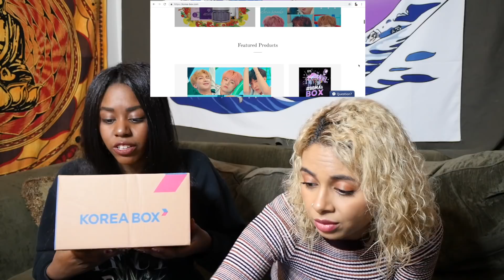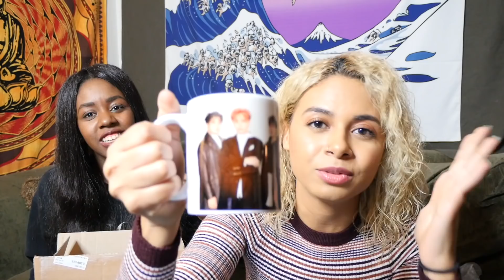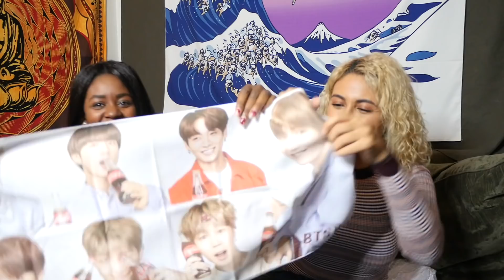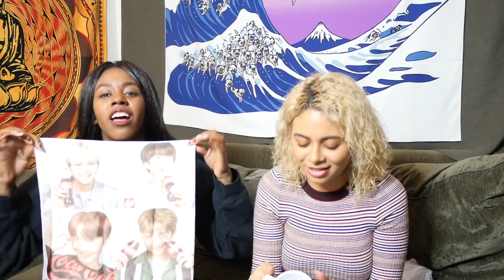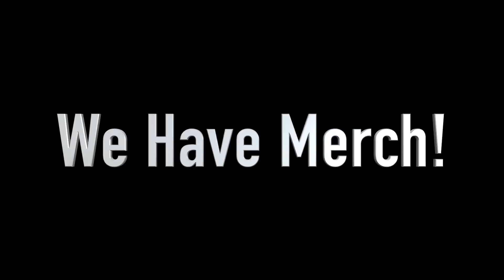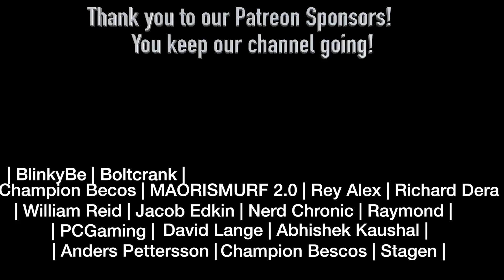Korea Box ! (K-POP) -BTS & SUJU- Unboxing!!! & Mini Mukbang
Check out Korea Box!

Thank you so much to Korea box for sending us this wonderful box of goodies! This made our night !